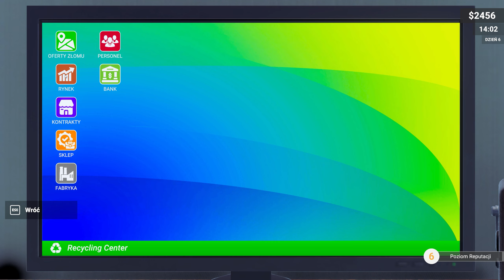Gorączka złota || #7 || Recycling Center Simulator gameplay PL